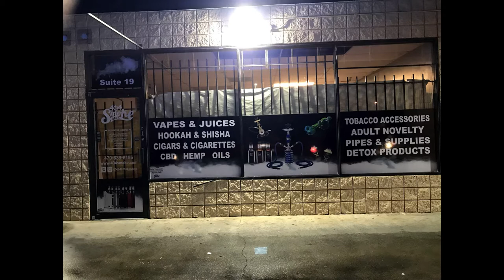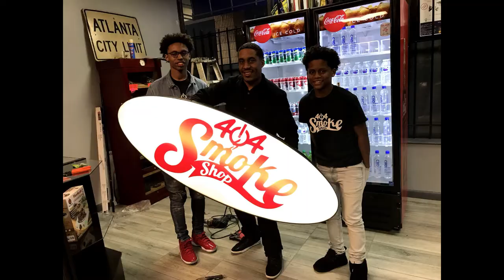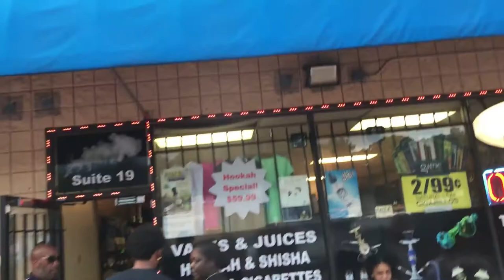How to Open A Smoke Shop: 404 Smoke Shop Roosevelt Three year Anniversary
In this video, we commemorate the first three years of our first smoke shop being in business!

ABOUT MY CHANNEL:
Hi! I’m Brandon.  On my channel, you will find cool content from us operating our four smoke shops in Atlanta, GA.  You will also find educational material on how to open a smoke shop.  I love sharing with you all as I experience them myself.

OUR LOCATIONS:

404 Smoke Shop
3435 Roosevelt Highway Ste 19
Atlanta, GA 30349

404 Smoke Shop II
4733 Jonesboro Road, Suite 115,
Union City, Georgia 30291

404 Smoke Shop III
3341 Martin Luther King Jr Drive SW Ste 103

404 Smoke Shop #4
3560 Camp Creek Pkwy #148,
East Point, GA 30344